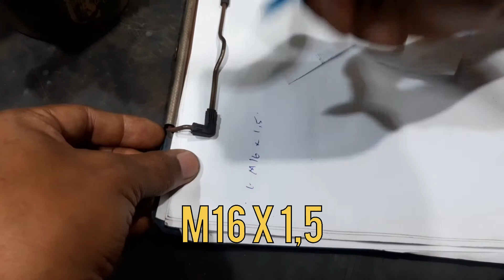Anda kesulitan mengukur drat dalam⁉️ ini cara mudahnya.